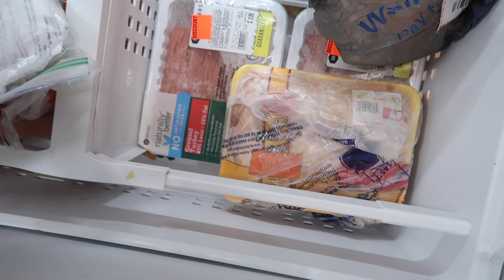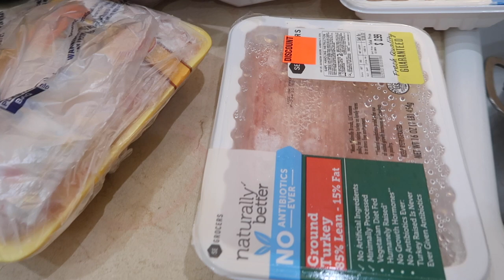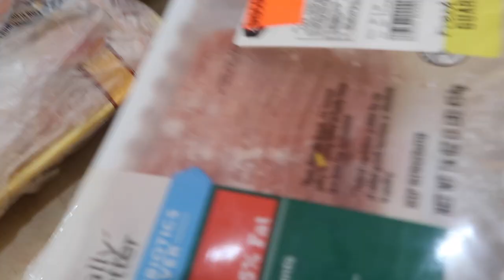My Weekly Meal Planning Process! Am I Broke?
Hi Everyone! In today’s video, I thought it would be fun to share my Weekly Meal Planning Process,” with you all!

I’ve shared with you all before that I’ve gone back to using cash for discretionary income. Those categories include my food budget and miscellaneous items.

This week I did some unexpected spending on gifts which I don’t regret at all, but as a result, this decreases the amount of cash that I have available for this week’s meal prep?

Now, am I broke? No, but as I mention in today’s video, I do have some pretty lofty goals that I’m trying to reach and as a result there are other areas where I have to cut back and that currently includes the food budget.

So in today’s video, I took the time to clean out the refrigerator so that I could see all the items that I have available. I also reviewed the items in my freezer and took stock of the items in my pantry.

From there I was able to create a few items in which I felt would not only be nutritious, but would also be items that my family would enjoy.

I hope you find this video to be helpful in creating meals from  food that you may already have on hand!

I hope that you enjoyed this video and find it to be helpful.

❤️-Felicia